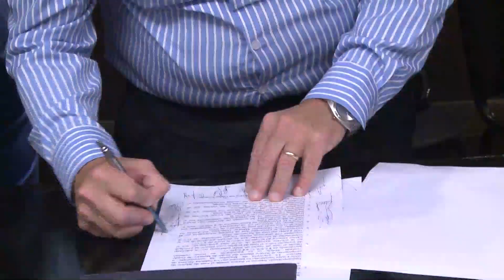Paritarias docentes nacionales: se logró un piso salarial de $23 mil desde marzo